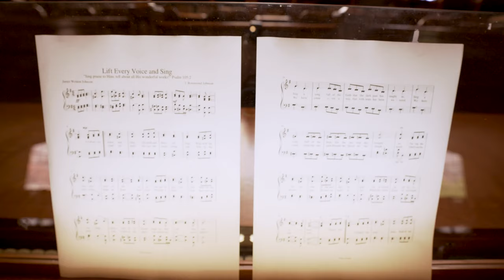Lift Every Voice and Sing - feat. Colin Howland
Colin Howland performs the hymn "Lift Every Voice and Sing" on the organ at the Tenth Presbyterian Church in Philadelphia, PA.

Featured on State of Independence episode #3: "Freedom's Hymn: Lift Every Voice and Sing"

Performed on the Elizabeth and David Koop Memorial Organ—a four-manual digital AEolian-Skinner organ built by the Walker Technical Company of Zionsville, Pennsylvania.